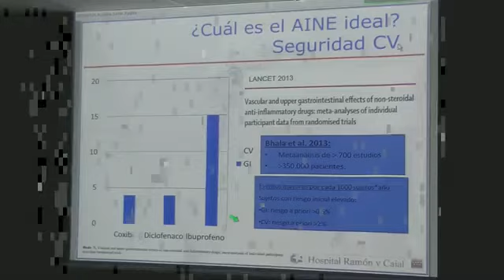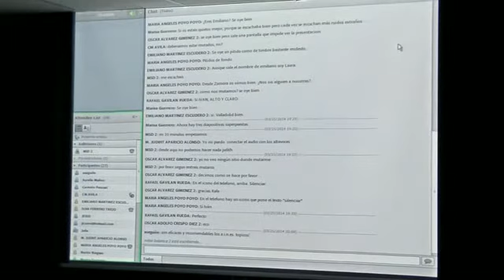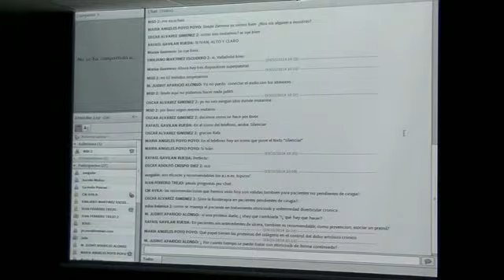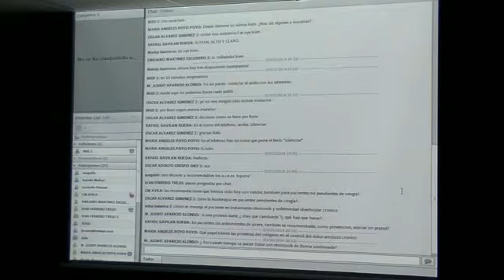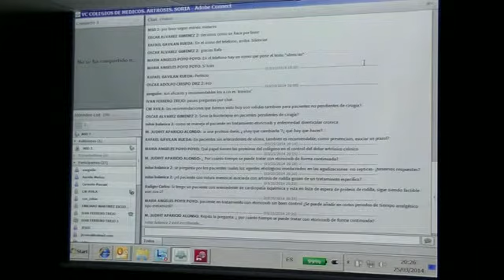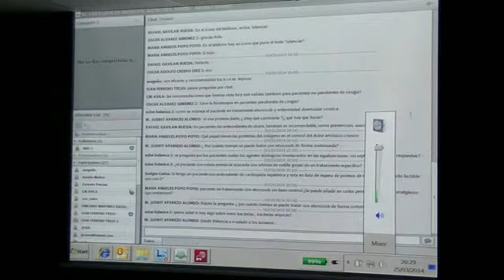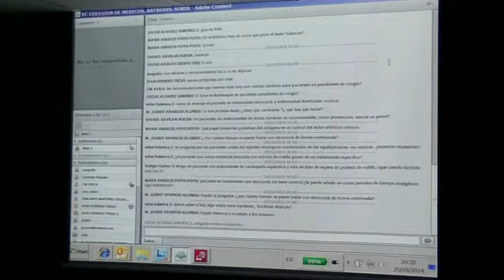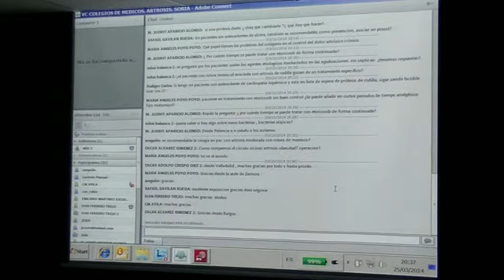VIDEO CONFERENCIA ARTROSIS "Tratamiento Diferenciador en Tratamiento de la Artrosis" 2 de 2